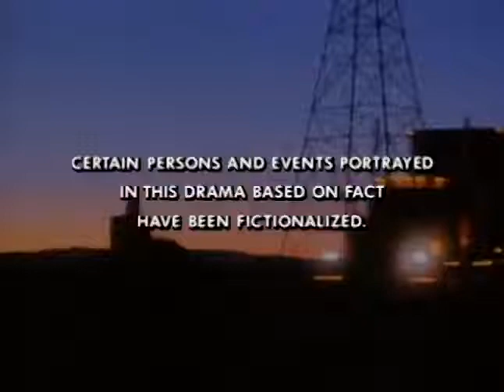Hill-Fields Entertainment/Multicom Entertainment Group (1995/2010s)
From a 2010s printing of Stolen Innocence capped from Tubi.

The content shown in this video is not owned or created by me. This is being uploaded for archival and entertainment purposes only.